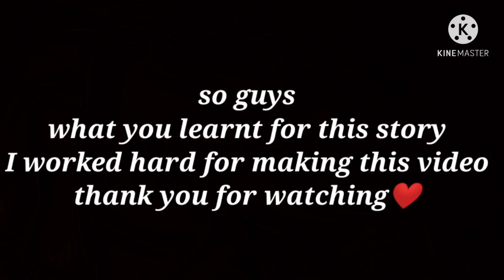The Sad Noob | Adopt Me Story Part-2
I worked hard for making this video🙏

stay good and stay safe❤️